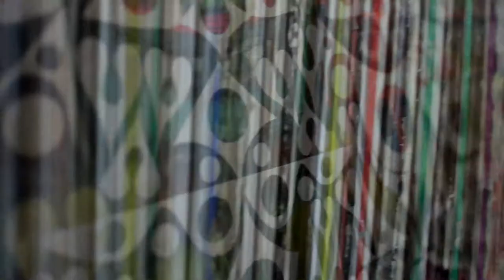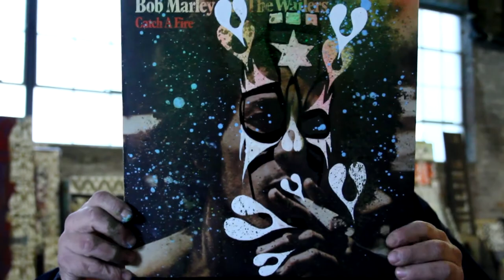FIRST LOOK: Phil Frost On The Inspiration Of Bob Marley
In celebration of the upcoming release of MARLEY, Kevin Macdonald's epic feature length documentary on the life of Bob Marley, artist Phil Frost (who's known to be incredibly reclusive) participated in a terrific short video in which he, for the first time, talks about how his work and life has been influenced by Marley. MARLEY hits theaters and all the digital outlets on 4/20 and includes never before seen footage and music.